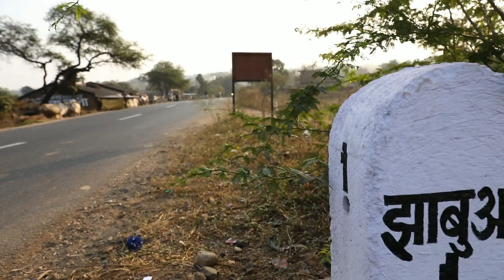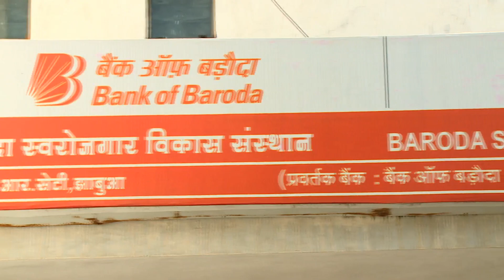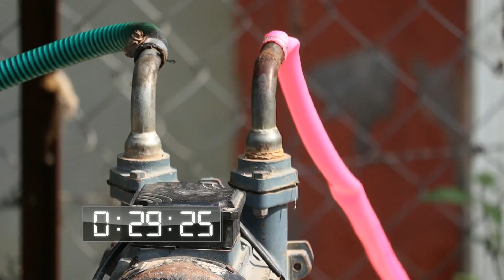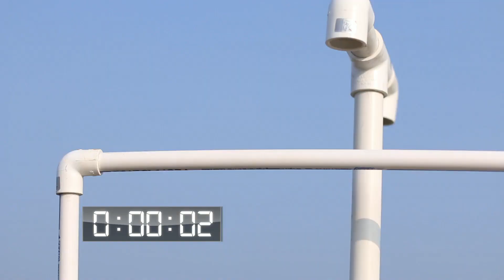Hunnarbaaz! Ep 178 BOB